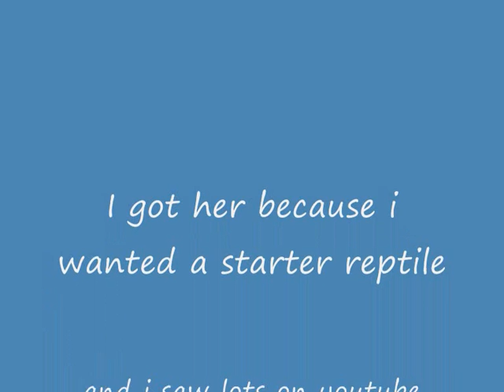Re: Reptile Competition!!(See description for rules)